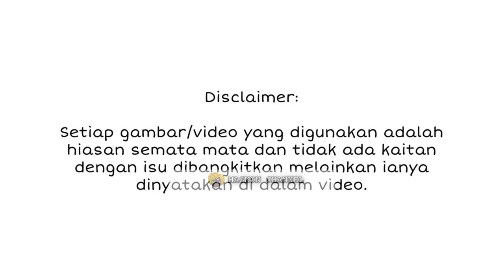BEN AMIR TERPAKSA BAYAR RM100,000 PADA SYARIKAT PRODUKSI, RUPANYA INI PUNCA SEBENAR!